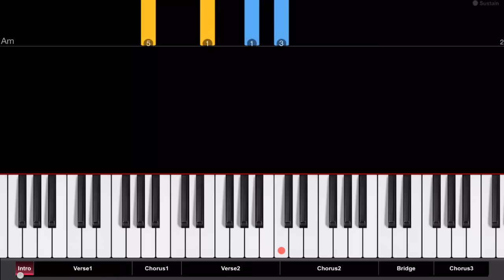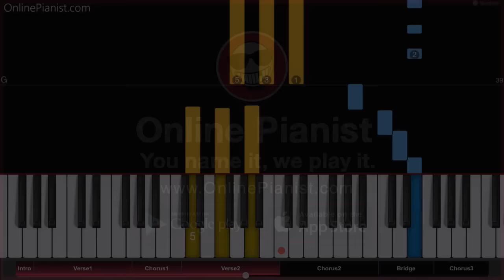Tove Lo - Cool Girl - Piano Tutorial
Play “Cool Girl” on piano with this tutorial!

“Cool Girl” was released in August 2016 as the lead single from Tove Lo's second studio album, Lady Wood (scheduled for October 2016).

Tove Lo said earlier that her new album would be “dark techno” and “dreamier", and we think this single is a promising start - and sounds great on piano!

She was also quoted saying that this song was inspired by a scene from the 2014 film “Gone Girl”.

In the songs’ lyrics, Tove Lo sings about being a cool girl, who keeps relationships fun without commitments. Here’s a part of the song:

“No, let's not put a label on it
Let's keep it fun
We don't put a label on it
So we can run free, yeah
I wanna be free like you...

I'm a, I'm a, I'm a cool girl, I'm a, I'm a cool girl
Ice cold, I roll my eyes at you, boy
I'm a cool girl, I'm a, I'm a cool girl

On our website, you can learn how to play other Tove Lo songs - for example “Habits”, “Talking Body”, “Timebomb” and her collaboration with Nick Jonas, “Close”.

Of course, we also have tutorials for countless hits from classial music to modern pop, from TV series to music from video games - come take a look!

Here's a direct link to the “Cool Girl” piano tutorial on our